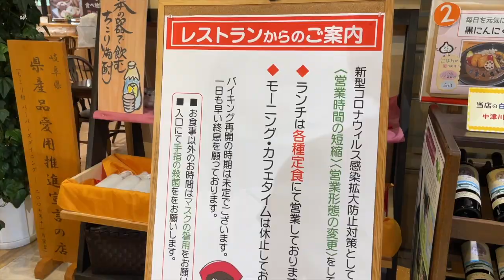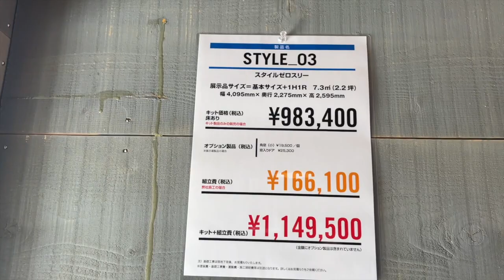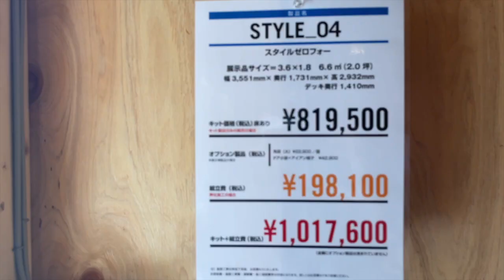【オシャレな小屋＆ガレージ】ホンダビートで長野トドライブ旅（#1）★憧れのガレージハウスなど展示場を見てきた！DIYも楽しそうなキットがたくさんありました。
ホンダビート復活したのでドライブへ！
木曽路をのんびり走り、諏訪湖を見て、その後小屋とガレージを扱う（株）グリーンベルさんの展示場へ。
いろんなサイズの小屋と、ガレージのみのものだったり住めるガレージハウスも展示されてて楽しかったです♪

＊＊ラムネ自動車＊＊

ラムネ自動車の愛車は

①ヴァナゴン
②ホンダビート
③足用コンパクトカー

です♪

ヴァナゴンでは車中泊ファミリーキャンプを楽しんだり、車そのもので楽しんだり。
ホンダビートは通勤に使いながらオープンにしてドライブしたり、メンテナンスも楽しんでいます。
足用になっているコンパクトカーはMT車。15年落ちだけどラムネ自動車にとっては新車みたいな扱いで安心感を与えてくれています（笑）

動画作成はラムネ自動車（嫁）
メンテナンスなど作業は（夫）

車はさわれないけど車好きの私と、根っからの車好きでメンテナンスも大好きな夫
そして3人の子供たちと3台をギリギリ寄せないと駐車できない家で楽しく暮らしています。
いつかの夢は、3台を余裕で置けるガレージ付きの使いやすい家を持つことです♪